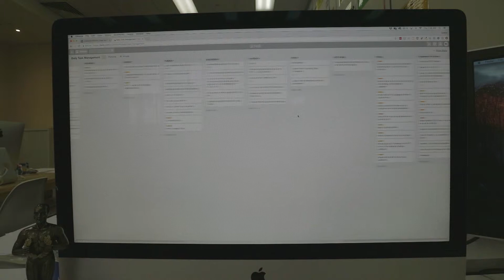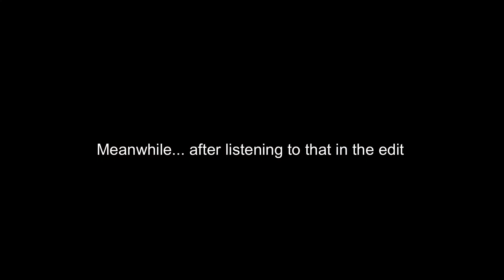Waiting for Amazon Packages, New Mics & going back to Rode | Pursuing Kaizen Vlog Ep 31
So, today I was super excited because my new mic was arriving from Amazon. Half the video is just me saying "I wonder if my new mic is here yet." lol. But seriously - I ordered this new mic from Amazon to replace my Rode Video Micro because it is significantly smaller.

I listedn on my laptop when I got home and thought it was OK - but when I put it into the edit along the Rode mic footage - it was not. So I decided at the end of the video to go back to the Rode.

So basically this video is about nothing!! But still I hope you enjoy seeing the process of how I make these videos.